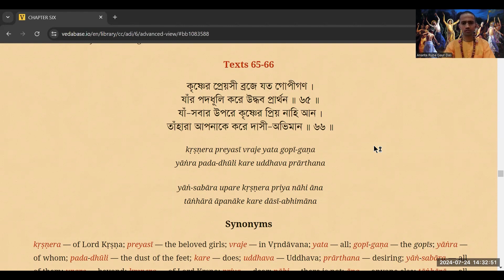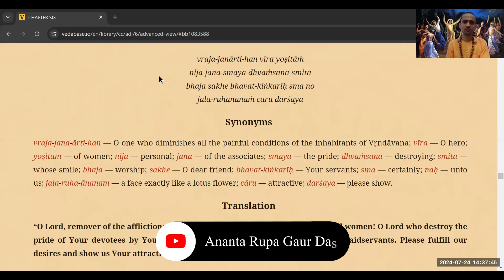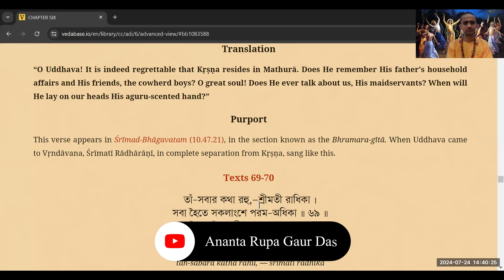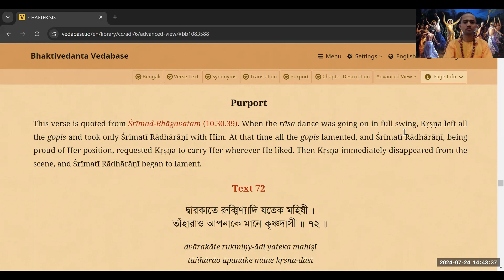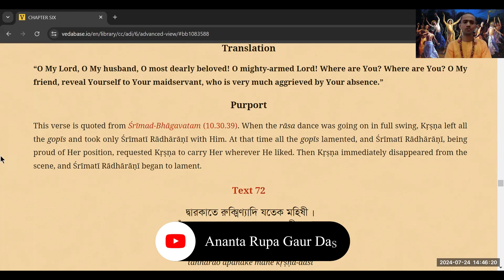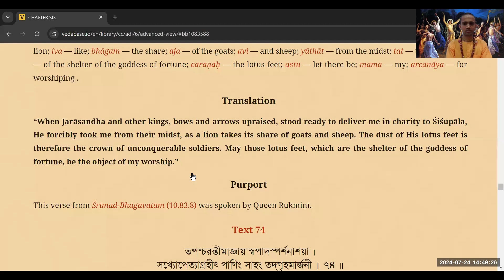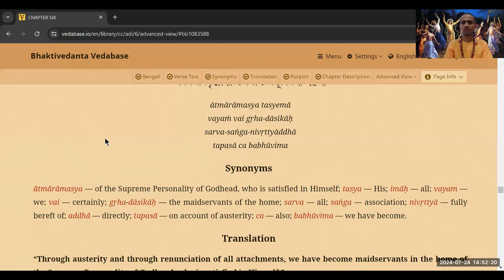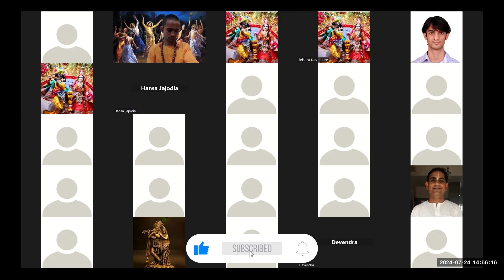CC Adi 6.67-6.75 | GOPIYA AUR DWARAKA KI RANIYON NE APNE AAP KO KRISHNA KA DASI MAANTI HAIN |24/7/24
CLICK ON THE LINK BELOW AND JOIN OUR WHATSAPP GROUP TO GET LINK OF THIS SESSION AND YOU WOULD BE ABLE TO WATCH THIS SESSION LIVE DAILY FOR FREE

Hare Krishna Dandavat Pranam Welcome all Devotees

 Passcode : 6BG7Na

 Topic :  Gaur Lila Class

 Speaker : HG Ananta Rupa Gaur Prabhuji (Brahmachari, ISKCON Juhu, B.Tech ,NIT Jaipur )

 Time :  2:10 PM to 3:00 PM everyday afternoon